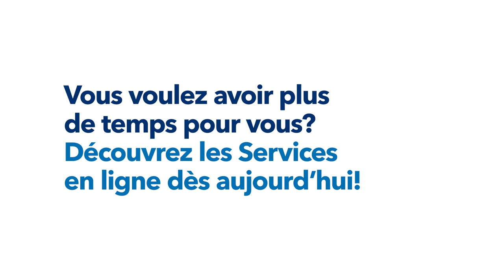Services en ligne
Profitez de l’automne sans compliquer votre routine et utilisez les Services en ligne. Grâce à notre portail convivial, c’est simple comme bonjour de gérer vos assurances. Vous pouvez accéder à vos documents d’assurance et de placement au même endroit, en toute sécurité. Consultez-les et téléchargez-les facilement, à toute heure du jour ou de la nuit, où que vous soyez. Accédez aux Services en ligne dès aujourd’hui!